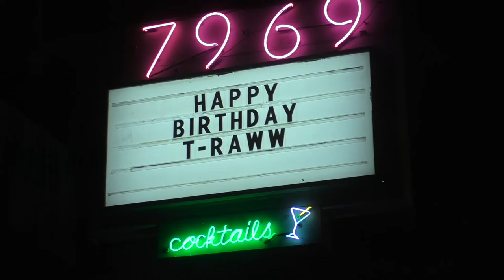Tyga celebrates his birthday at Delilah in West Hollywood